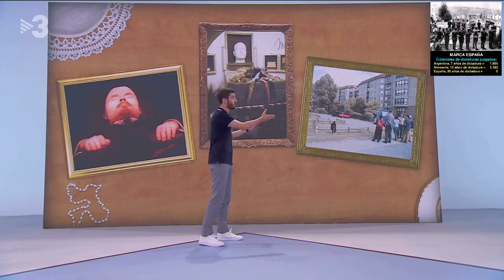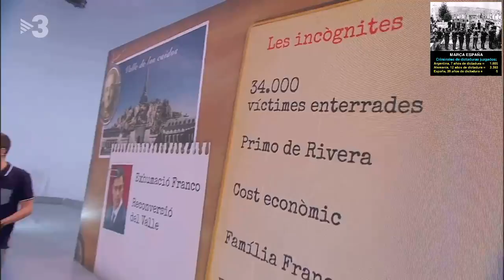La tomba del golpiste Franco: un cas únic a Europa?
Pedro Sánchez vol exhumar Franco del Valle de los Caídos aquest mateix juliol. El cas de Franco és únic a Europa? Ho hem repassat amb el nostre company Jordi de Planell..

Preguntes Freqüents.
08/07/2018